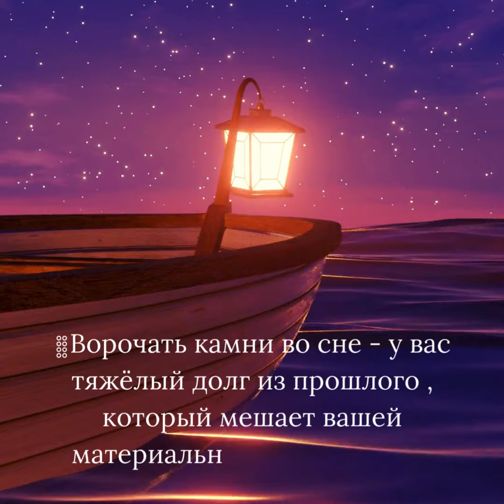Сонник Сонник 12сентября приметы